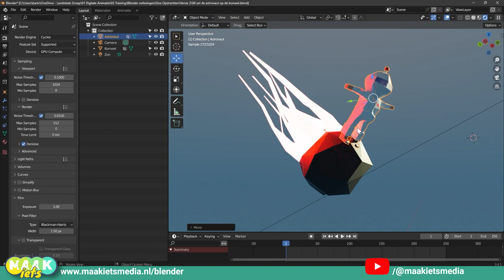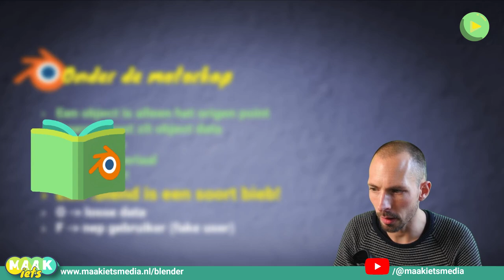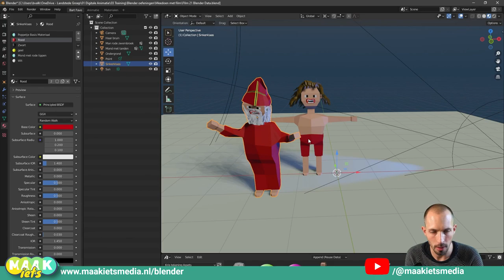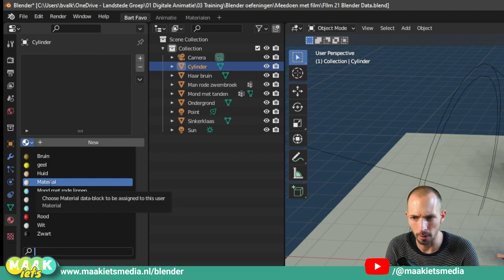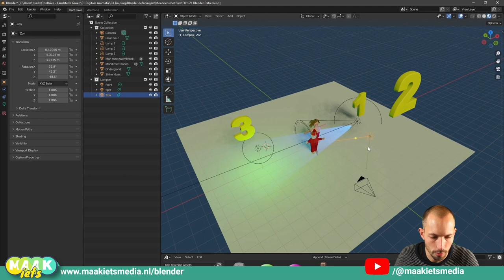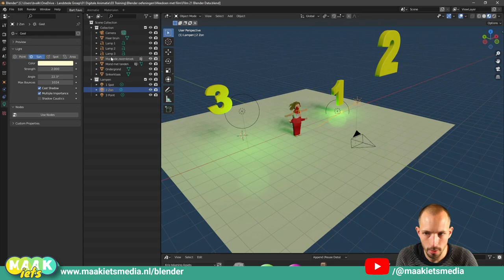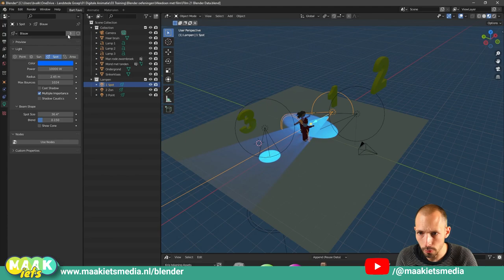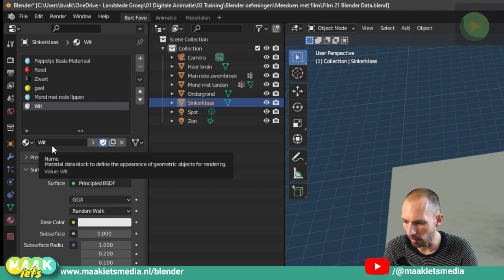Blender #21👀- Onder de motorkap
Oké tijd om die Blender motorkap even open te doen en eens een kijkje te nemen. Het is een beetje net zoals leren auto rijden. Je hoeft niet te weten hoe een motor precies in elkaar steekt. Toch zal je instructeur een keer stoppen en je vragen de motorkap open te doen. Dan krijg je een heel verhaal te horen over cilinders, v-snaar, bougies en wat al niet meer.

Deze video is dat moment. Geen super belangrijke vlam video maar toch wel handig om even te kijken. Leun gewoon ff lekker achterover en laat me jou vertellen over wat er onder die Blender motorkap is te vinden.

00:00 Intro
00:56 De Blender Bieb
02:30 Materialen Bieb Demo
06:26 Lampen Bieb Demo
10:03 Losse Data
11:14 Nep gebruiker (Fake User)
13:15 Uitro